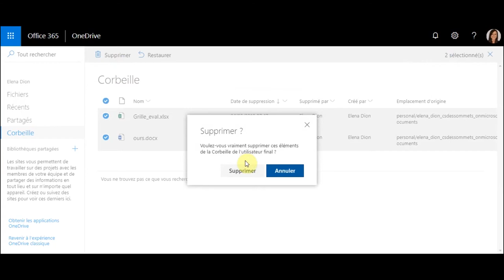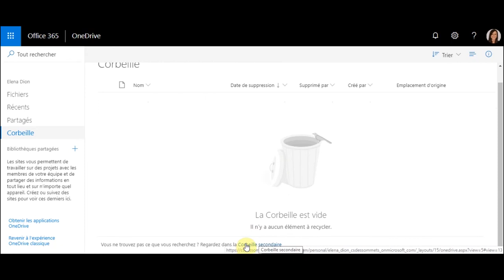Suppression et restauration (OneDrive)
Vidéo « Suppression et restauration » de la formation Office 365 OneDrive de Campus RÉCIT